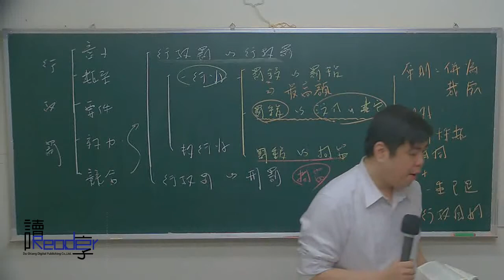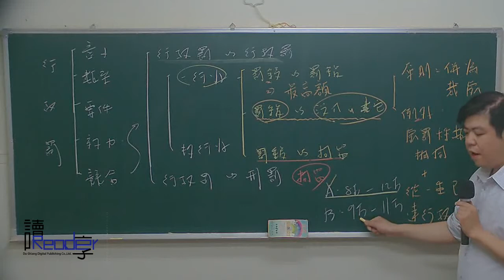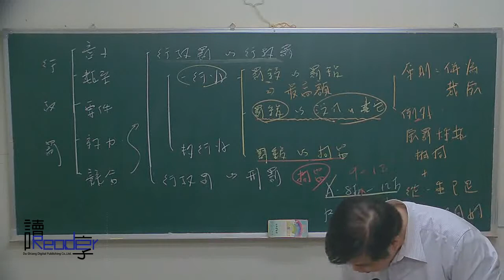讀享國考小學堂 2018徐偉超的行政法概要全修班 第18堂 行政罰